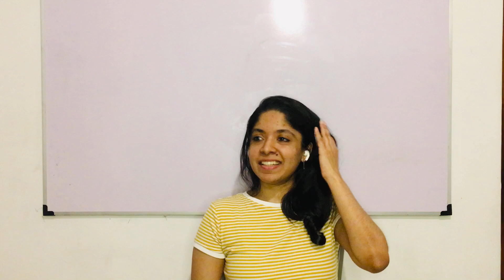My spiritual experiences.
Visit to learn more about Dilmi’s work